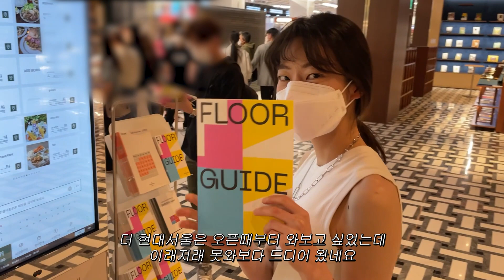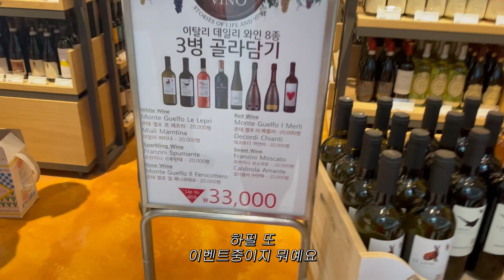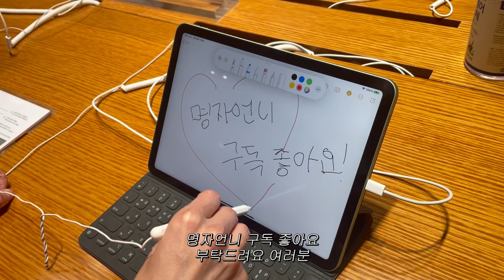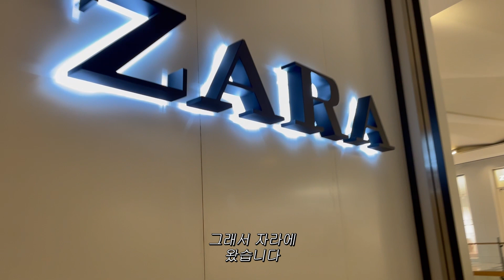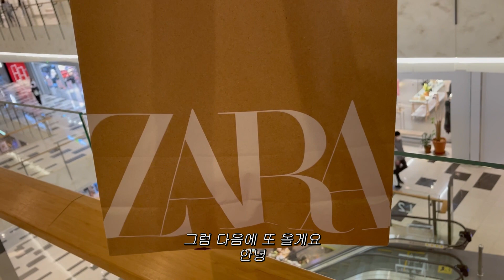자라 쇼핑 & 더현대서울 VLOG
명품과 패션을 자잘하게 아는 언니 명자언니예요!

지난 평일에 더현대서울 백화점과 자라를 다녀왔는데요
오픈빨이 조금 사라진 것인지.. 평일이라 그런지..
사람이 별로 없더라구요!? 그래서 여유롭게 구경하다가 왔습니다:)

자라는 여의도 ifcmall점을 다녀왔어요.
기본템 사러 들어간건데 기본템이 아닌것들만 입어봤던.. 하루였네요

ㅡㅡㅡㅡㅡㅡㅡㅡㅡㅡㅡㅡㅡㅡㅡㅡㅡㅡㅡㅡㅡㅡㅡㅡㅡㅡㅡㅡ
🛒옷 정보
◾포켓린넨셔츠 (xs,스크래치 화이트) 49,000

◾스트럭처 크롭 블레이저(xs,화이트) 109,000

◾FULL LENGTH 린넨 혼방 팬츠(xs,바닐라) 59,000

◾폴로 스타일 원피스(m, 스크래치 화이트) 59,000